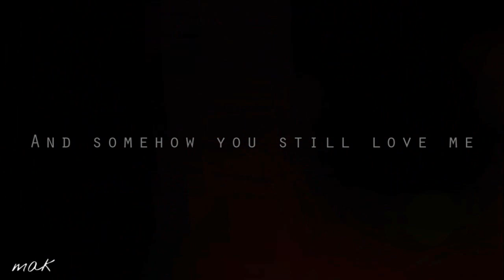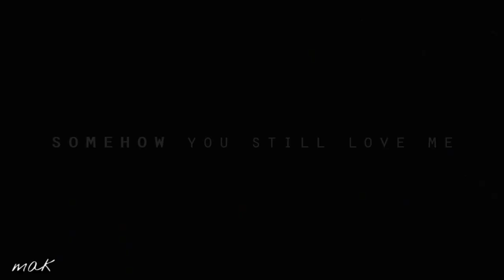Castle and Beckett - You still love me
Just a short video ;) I like this song :)

Song: Tyrone Wells - You Still Love Me

I DO NOT CLAIM COPYRIGHT FOR THE CLIPS OR MUSIC. THIS WAS MADE PURELY FOR FUN AND IS ENTIRELY NON-PROFIT.